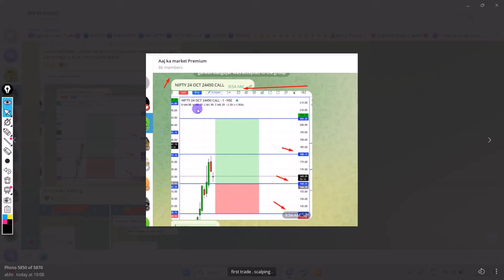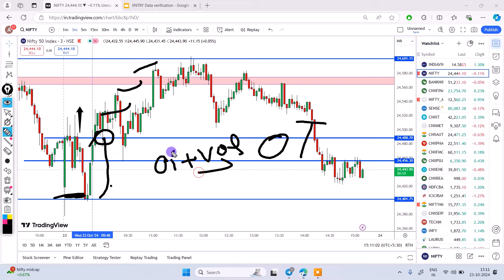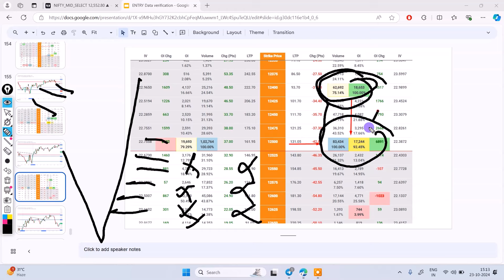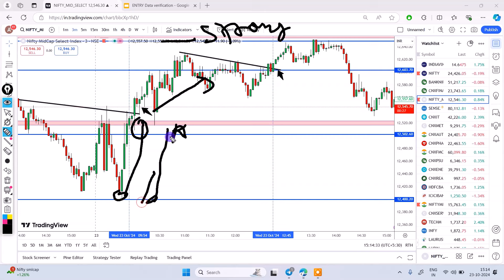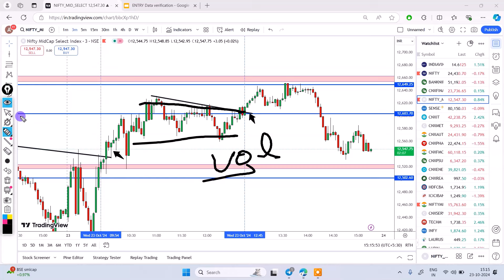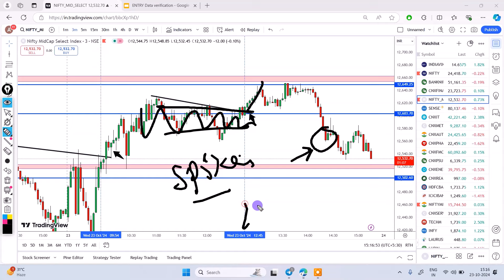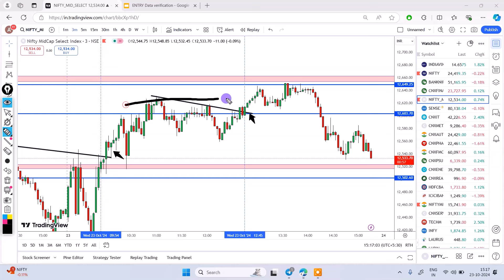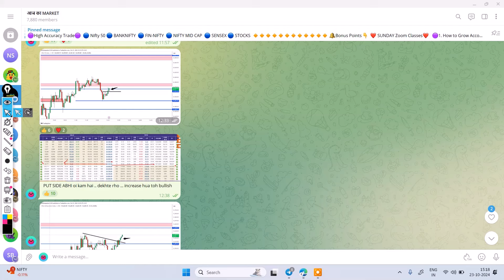Open Interest और Volume और Change in oi ऐसे काम करता | Option Chain Data देख कर Trading करो part 27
🔥Oi Data masterclass
🔥 Zoom session 💻

🟣NIFTY
🟣BANKNIFTY
🟣FINNIFTY
🟣NIFTY MIDCAP
🟣SENSEX

✅1. buy entry with oi data (morning)
✅2. Sell Entry With oi data (morning)
✅3. buy entry continuation trend
✅4. sell entry continuation trend
✅5. reversal trade with oi data
✅6. big player holding position
✅7. ZERO TO HERO TRADE
✅8. big player data shifting
✅9. big player support and resistance
✅10. pullback entry with oi data
❤️11. high accuracy (12 entry setup)
✅12. trade with only change open interest
✅ 13. 5m Entry
✅ 14. 1m Entry

💥New Batch- 26 October
💻 Zoom session - 12-DAY

🔺 Revision Session
🔺 Recording

 ❌Price - Rs.7500❌
❤️ Discount 👉₹4500
✅ Only Pay 👉 ₹3000

🟢Payment👇👇👇👇
🟢G pay and phone pe 👇👇

After payment, send me  screenshot, then I will provide you zoom link.

option chain dekhkar kaise pata kare market upar jayega ya niche
option chain dekhkar support resistance kaise draw karen
option chain ko dekh kar kaise trading karen
option chain trading
option chain trading strategy
option chain trading for beginners
option chain trading in groww app option chain trading kaise kare
open interest trading strategy in tamil
open interest indicator in tradingview open interest and volume analysis
open interest and change in open interest
open interest sensibull
open interest change analysis
open interest explained in tamil
open interest indicator in zerodha
oi data analysis
oi data study for intraday trading
oi data kaise check kare
oi data study for option trading
oi data analysis for intraday
oi data kya hota hai
oi data se trade kaise le
oi data analysis sensibull
oi data nse support resistance kaise nikale
oi data chart par kaise lagaye
oi data analysis kaise kare
oi data analysis in live market
oi data kaise dekhe
oi data kaise read kare